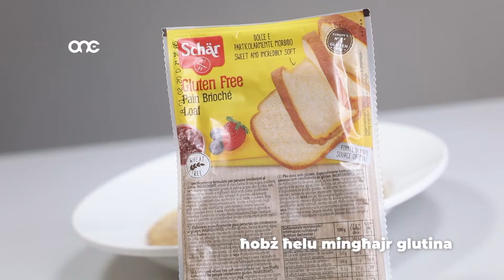TEFTIF 220420 - ONE.COM.MT